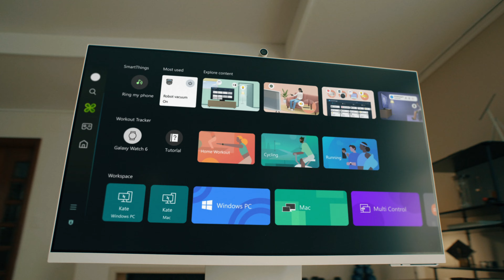Monitory Smart: Twoje domowe studio treningowe | Samsung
Połącz swoje siły z monitorami Smart i mobilnymi urządzeniami Samsung, by wejść na nowy poziom treningu – i nie tylko. Odkryj różnorodność dostępnych aktywności, dzięki wbudowanym aplikacjom. Ćwicz i ciesz się śledzeniem postępów, dzięki funkcji Workout Tracker. Twoje treningi mogą być smart! Szczegółów szukaj na stronie